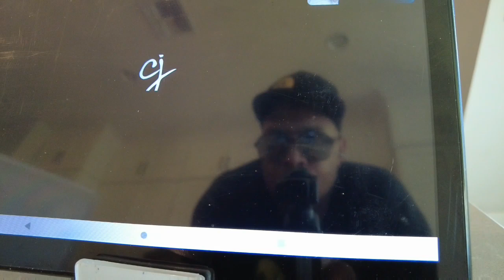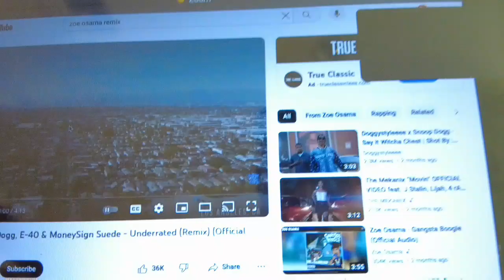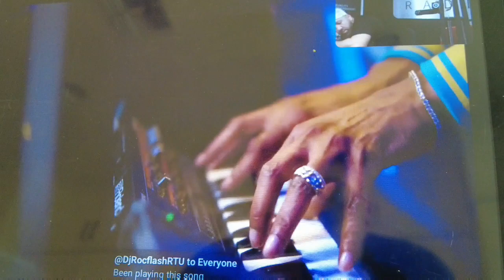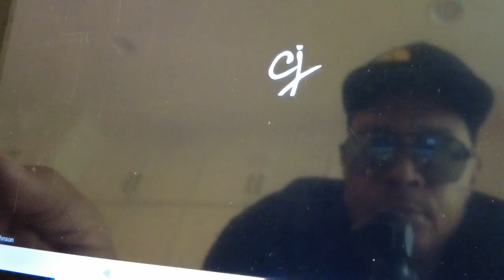Exclusive 🔥🔥🔥 ZoeOsama 🎶 🎵 🎥 📽️ w Snoop + E40 MoneySignSuede FreakBoi SwAlliance DJCall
Major & Indie Artists support The SWA DJCall !!! Legends JTMoney & MichaelBivens deliver new 🔥🔥🔥 🎶🎵 Music on Part 2 In these clips see Snoop E40 & hear expert PR 🔥 Cammie Johnson discuss ZOE OSAMA & Next up Talent LA cali shamelessptv @Silver2Platinum